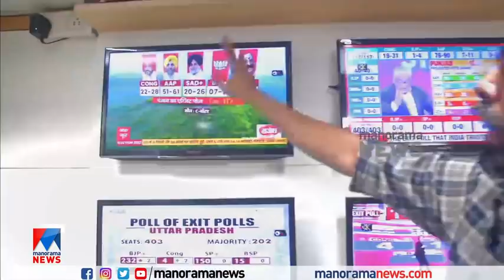ഉറ്റുനോക്കുന്ന യുപി; ബിജെപി തന്നെയെന്ന് സർവേ പ്രവചനം; എസ്പി മുന്നേറുമെന്നും ഫലം | BJP |UP